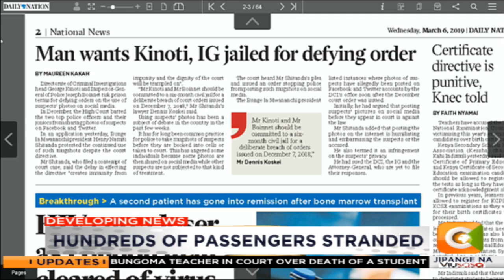DCI Kinoti, IG Boinett risk imprisonment for disobeying court orders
Tony Watima on Kirinyaga county selling coffee directly to US: Counties need to find their competitive advantage and see how they can scale it up rather than competing with other

Waiguru has found the right policy for her to improve the standards of her people